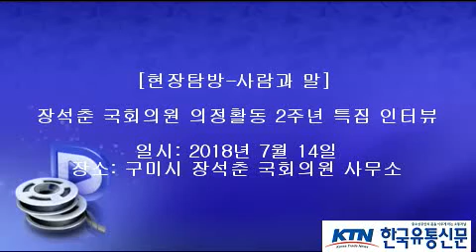[한국유통신문.com] 장석춘 국회의원 의정활동 2주년 특집 인터뷰-2018년 7월 14일-구미시 장석춘 국회의원 사무소